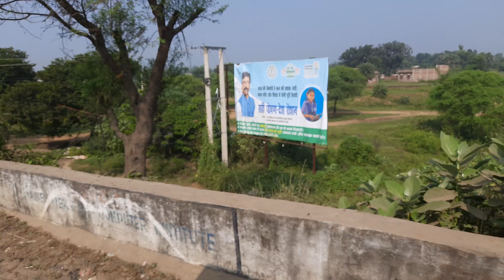गुरु नगर घंटा से गुड्डा हरिपुर